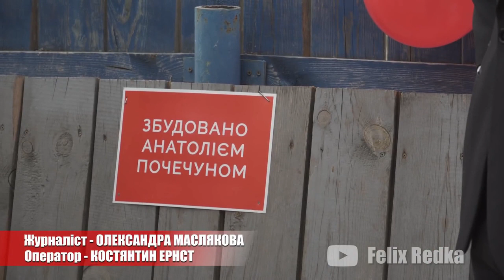⚡️ББС Зеленский интервью 💥 Почечун кандидат в мэры❗️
✅ Владимир Зеленский в программе HardTalk: "Если я не закончу войну, потребуется другой человек"

🔴Президент Украины Владимир Зеленский во время недавнего визита в Британию дал обширное интервью ведущему программы Би-би-си HardTalk Стивену Сакуру. Приводим главные выдержки из беседы.

Программа HardTalk ("Жесткий разговор") выходит на канале BBC World News с марта 1997 года и отличается, в полном соответствии с названием, въедливым и напористым стилем беседы. За 23 года ее гостями побывало огромное число мировых знаменитостей. Стандартное время интервью - 25 минут.☝

✔Скандальный кандидат в мэры Анатолий Почечун♚

♛Смотреть Анатолия одно удовольствие, я не удержался и поставил тут его еще 2 видео.